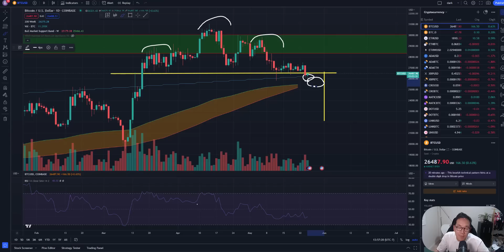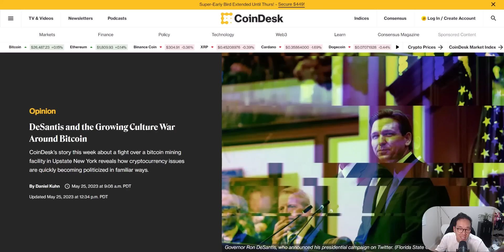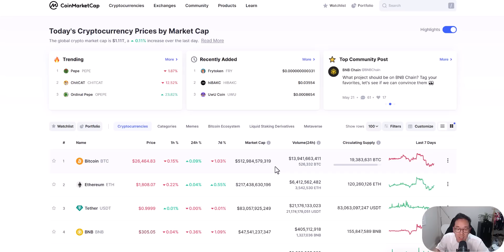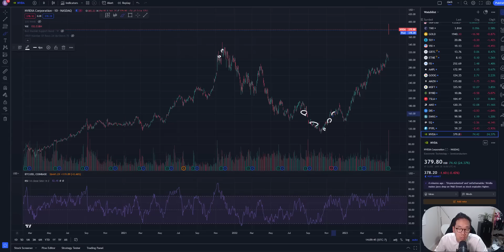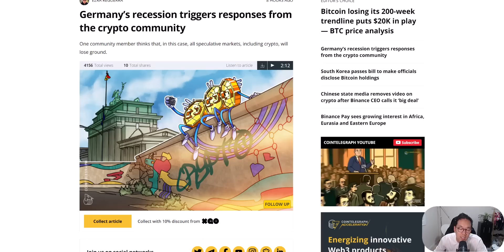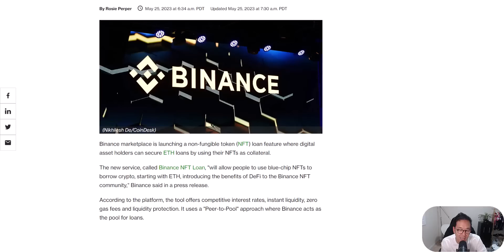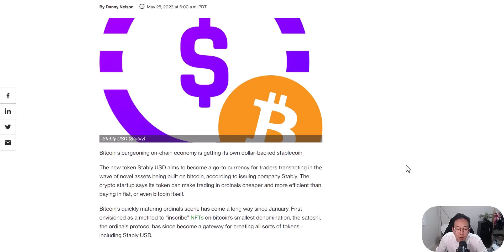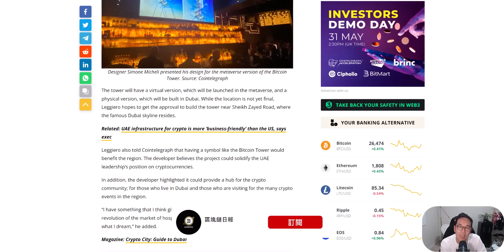美國的第一個比特幣總統 NVDA暴漲25% 藍籌股票像迷因幣?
0:00 比特幣走勢
2:52 美國的第一個比特幣總統
5:57 NVDA暴漲25% 藍籌股票像迷因幣?
10:52 德國進入衰退
12:22 Binance幣安堤共NFT借貸
13:39 比特幣Ordinal將出穩定幣!?
14:37 比特幣大廈